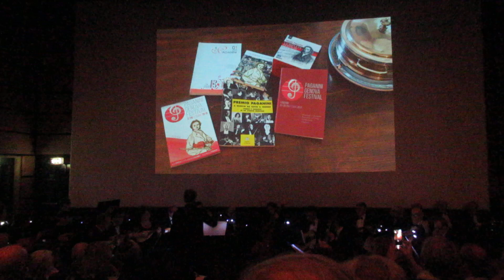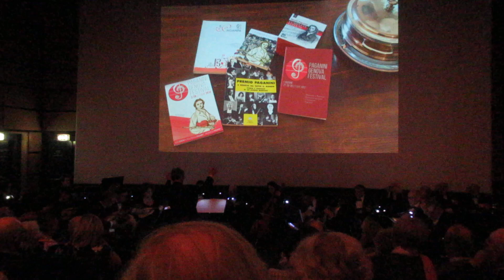Acquario di Genova brano 15 09 OTT 2019